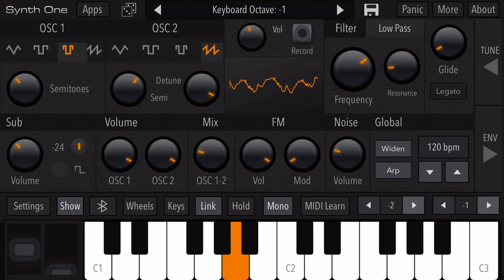Run, run: dramatic background music￼